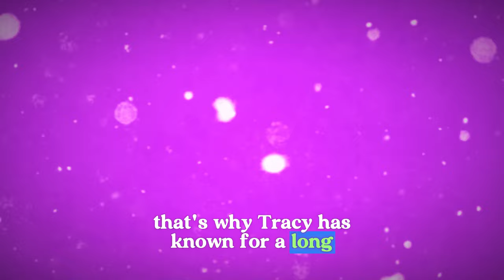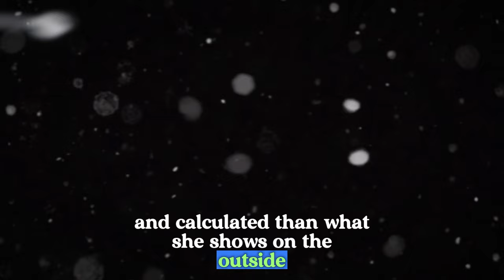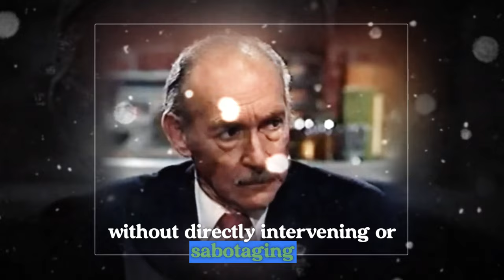Shock! Tracy knows who Sasha's real father is but doesn't reveal it | GH Spoilers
Shock! Tracy knows who Sasha's real father is but doesn't reveal it